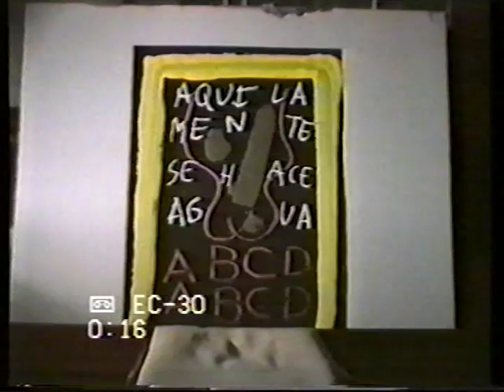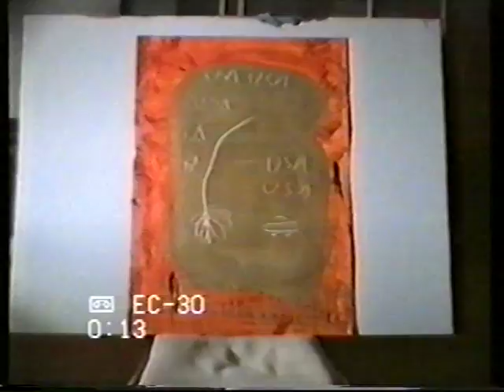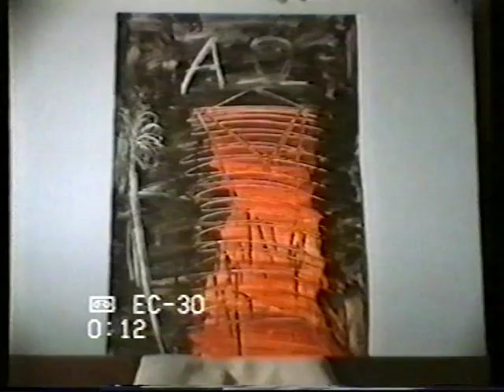Ob Plástica II (C) V - PINTURAS/PAINTINGS, DRAWINGS, ARTE/ART, FILOSOFÍA de J. M. M. Caminero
Obra Plástica II (C) V - PINTURAS/PAINTINGS, DIBUJOS/DRAWINGS, ESCULTURAS/SCULPTURES, ARTE/ART, FILOSOFÍA/PHILOSOPHY de J. M. M. Caminero.

ALGUNAS PINTURAS/PAINTINGS, DIBUJOS/DRAWINGS, ESCULTURAS/SCULPTURES, ARTE/ART  REALIZADOS/REALIZED POR/BY J. M. M. Caminero (SPAIN, 1957) REALIZADOS/REALIZED ENTRE/BETWEEN 1974 - AGOSTO/AUGUST DE/OF 1992.

- Iglesia Museo de Pintura Medieval de San Sebastian de los Caballeros. Toro. Zamora.
- Museo Joaquín Peinado. Ronda. Malaga.
- Museo de Arte Sacro. Real Monasterio de Santa Clara. Allariz. Orense.
- Museo Siyasa. Cieza. Murcia.
- Museo de Arte Contemporaneo de Tarancon. Cuenca. - Museo Catedralicio-Diocesano, Leon.
- Museo del Patrimonio Municipal de Malaga (Mupam). Malaga.
- Archivo-Museo Catedralicio de Lleida/Lerida.
- Biblioteca Museo Pecharroman. Pasaron de la Vera. Caceres.
- Biblioteca Museo Monasterio de Concepcionistas Franciscanas. Agreda. Soria.
- Museo Monasterio Santa Clara. Salamanca.
- Fundacion Valentin Madariaga. Sevilla.
- Biblioteca Museo Mariano Benlliure. Crevillente, Alicante.
- Biblioteca Museo de Arte Contemporaneo Jose Maria Moreno Galvan. La Puebla de Cazalla. Sevilla.
- Biblioteca Casa Fundacion Cultural Miguel Hernandez. Orihuela. Alicante.
- Biblioteca Museo Abadia Cisterciense de Canas. La Rioja.
- Patrimonio Cultural Diocesis de Salamanca.
- Biblioteca Monasterio de Ntra. Sra. de la Piedad. Casalarreina. La Rioja.
- Etc.